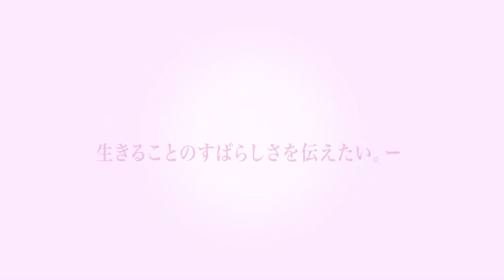BACOAS HospitalOfMiracle2019 MK#10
放送芸術学院専門学校・大阪アニメーションスクール専門学校
『Hospital Of Miracle』本番までの軌跡。メイキング映像。
生きることのすばらしさを伝えたい。学生の力が集結して作り上げられた舞台。
ぜひ、多くの人に観てほしい。

骨髄移植推進キャンペーンミュージカル
明日への扉「Hospital Of Miracle」

■日程
2019年10月3日(木)開場17:30 開演18:30
2019年10月4日(金)開場17:30 開演18:30

■ＷＥＢ
HP

■会場
メルパルク大阪・メルパルクホール
〒532-0003 大阪市淀川区宮原4-2-1

■入場料
一般前売/当日・4500円（高校生以下無料）
障害者手帳提示・2000円、介助者（1名まで）・2000円
卒業生・2000円/姉妹校学生・2000円
未就学児(5歳以下)入場不可
※この公演の収益金に一部は「公益財団法人日本骨髄バンク」「財団法人夏目雅子ひまわり基金」に寄付されます。

■主催
滋慶学園ＣＯＭグループ
学校法人コミュニケーションアート
放送芸術学院専門学校
大阪アニメ・声優＆eスポーツ専門学校(2020年4月より校名変更予定)

■後援
財団法人夏目雅子ひまわり基金
公益財団法人日本骨髄バンク
一般社団法人OSAKAあかるクラブ
大阪府高等学校芸術文化連盟

※メイキング映像制作・TV番組技術コース

【タグ】
HospitalOfMiracle,ホスピ,明日への扉,ミュージカル,社会貢献,白血病,専門学
校,日本骨髄バンク,放芸,放送芸術学院専門学校,大阪アニメーションスクール専門学校